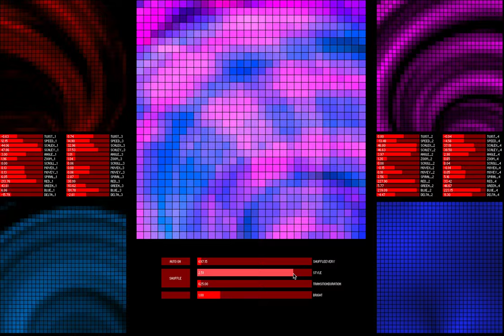Showcase Fast Variety + Bounce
If you want to support my research, I welcome your kind donation.